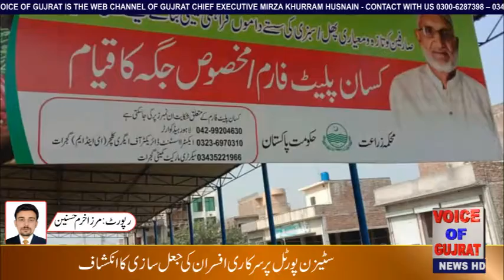Zehera Andozon Ke Khilaf Karckdown Jari Rakhne Ki Hadiyat | Voice of Gujrat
ذخیرہ اندوزوں کیخلاف کریک ڈاؤن جاری رکھنے کی ہدایت۔مزیدتفصیل جاننے کیلئے دیکھے وائس آف گجرات سے مرزاخرم حسنین کی یہ رپورٹ
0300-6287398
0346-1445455